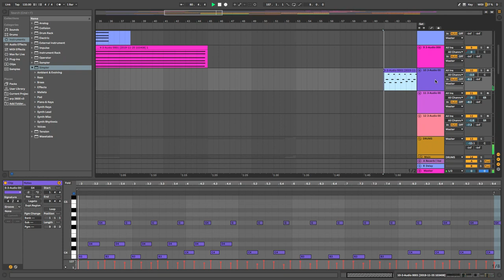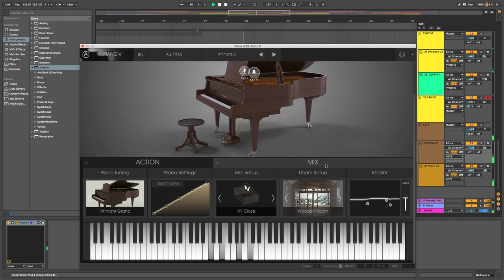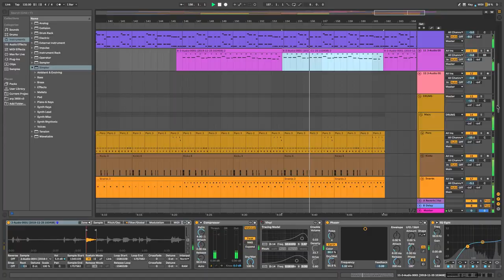TRAIN SONG CHALLENGE!!!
Just a good ol' classic TRAIN SONG CHALLENGE! What is a TRAIN SONG CHALLENGE, you ask? I took a 5 hour train ride and has to write a dynamic song about trains within the trip. Music pencils down at the end of the ride. Here's what I came up with...